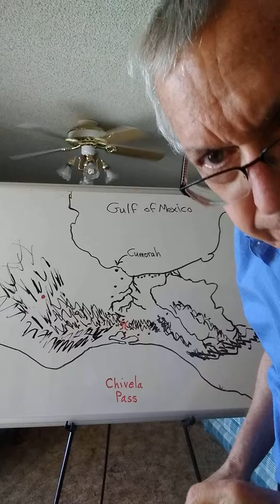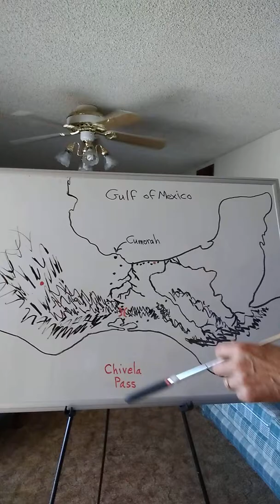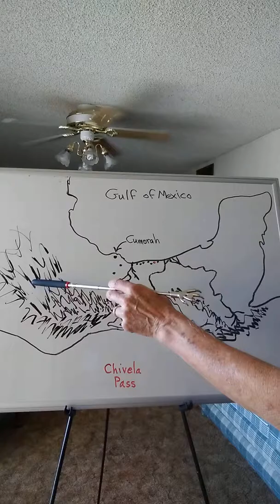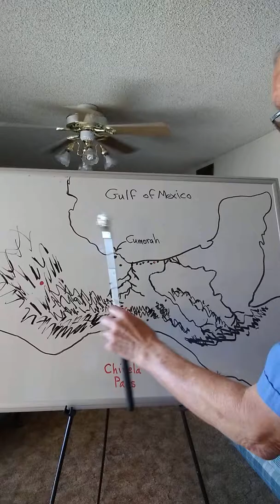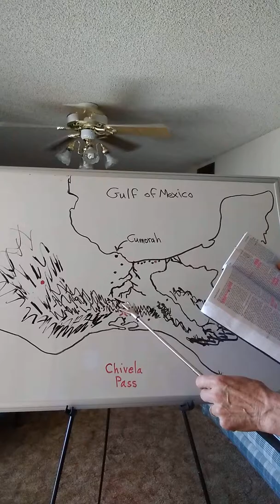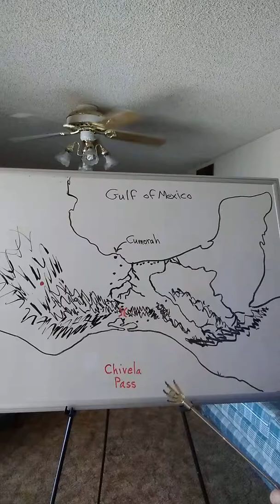Narrow Neck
This video describes the primary locator of the Book Of Mormon region: the Isthmus of Tehuantepec.